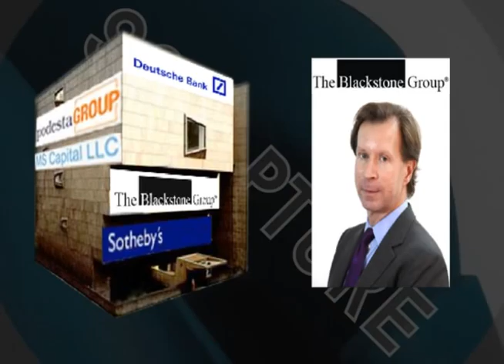WhitneyBoycott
Greetings, art world. We are the Unknown Artists.

We urge you to investigate the economic conditions of the art world.

This is the Whitney Museum of American Art. It is supposed to be an autonomous institution, free from economic and political interests.

But currently, the 2012 Whitney Biennial is being funded by many of the same financial institutions that helped cause the 2008 financial meltdown which affected hundreds of millions of people around the world.  These institutions are attempting to use the museum and the artists in the exhibition as a marketing tool to better their image.  Here is how it works:

By participating in the 2012 Whitney Biennial, artists are lending their cultural capital to the museum, thus helping to legitimate the Whitney Museum of American Art and make the museum appear to be relevant, up to date, and hopefully at the forefront of artistic and social issues.

In return, the museum consecrates the artists, thus legitimating them and helping their careers. In reality, the Whitney Biennial is effectively whitewashing some of the most egregious banks and institutions.

Among these is sponsor of the 2012 Whitney Biennial, Deutsche Bank. Deutsche Bank was the fourth-largest issuer of toxic subprime mortgage securities in the United States, but it has largely avoided a federal investigation due to its ties to the SEC. Deutsche Bank traders have been jailed for tax evasion and Deutsche Bank was sued by the City of Los Angeles for being "one of the major slumlords in the city" and evicting "the most economically vulnerable people in the city".

Sotheby's, listed as a major supporter of the Biennial, is currently engaging in union-busting activities. While Sotheby's made record profits last year, they locked out their unionized art handlers in an attempt to take away their pension plans and cut worker's hours, effectively decreasing wages by 10%.

There is a problem that exists within the art world where if one speaks truth to power, that person runs the risk of sacrificing their artistic career.  To this end, we advocate the use of Unknown Artists by anyone who has any information on the influence of art by the financial elite. All that we ask is that you please leave your personal politics at the door.  We are concerned solely with the co-optation of artwork by the financial elite.  We would like to commend the Arts & Labor group of O W S for also criticizing the Whitney Biennial for catering to economic interests. We stand with you in solidarity!

This is a disgusting system where artists are willing to lend their cultural capital to many of the same groups that are causing the social ills they are purporting to fight against.  We, the Unknown Artists, urge the artists of the 2012 Whitney Biennial to withdraw in protest and to stand with the 99% against these too big to fail banks, instead of working with them to whitewash their crimes.

If you are an artist in the 2012 Biennial watching this, and you refuse to withdraw and continue to act as a publicity tool for these institutions, you must do it with open eyes.  Do not make excuses, many people choose fame or the advancement of their careers over broader social concerns.  Just know that you are no different.

If you are an artist who's work is concerned with identity politics, you must take responsibility for renting the identity of your group to these institutions so that they can seem more humanitarian.  The recent naming of Goldman Sachs as the "Best Place to Work for LGBT Equality," shows that gender equality does not contribute to economic equality, and that large institutions have in interest in co-opting identity politics for their own benefit.  Artists should not willingly support this.

Don't let your desire for recognition allow for the continuation of a broken, harmful system.

We are the Unknown Artists.
We expose economic interests.
We increase transparency.
We aim for the distribution of wealth and information.
We will not be censored.
We will not be stopped.
FUCK AUTHORSHIP, FIX THE SYSTEM!